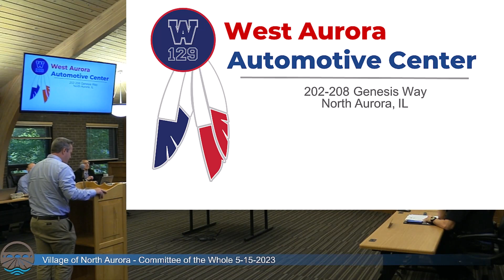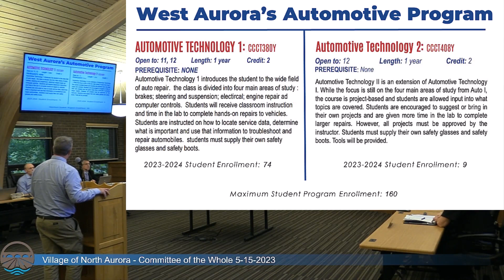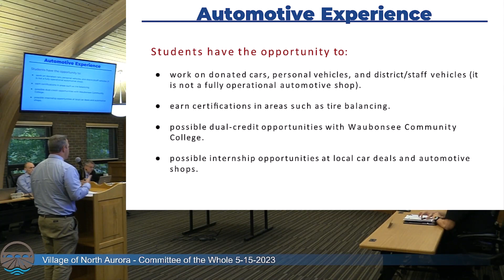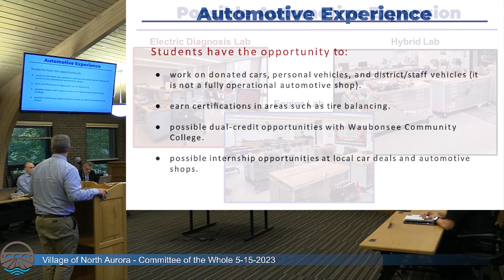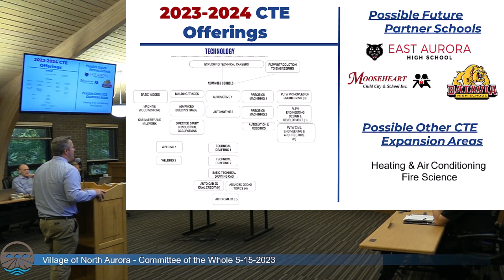Village of North Aurora Committee of the Whole 5-15-2023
Village of North Aurora Committee of the Whole recorded Monday,  May 15, 2023